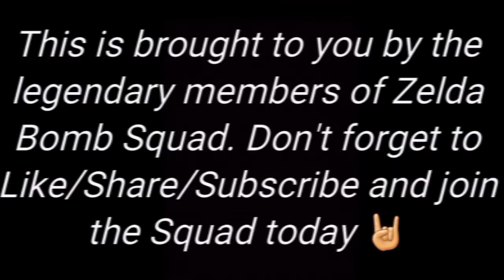Resident Evil HD Remake: Chris: Part 5